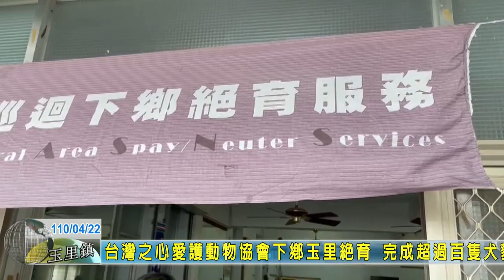20210422 10 台灣之心愛護動物協會下鄉玉里絕育 完成超過百隻犬貓絕育